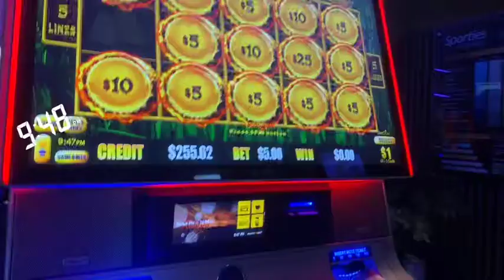Trying for the grand $5 bets